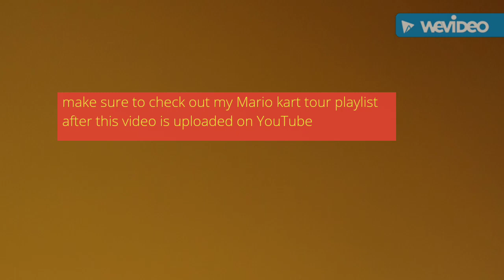Mario kart tour part 6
Sorry for the long wait but I hope it was worth the wait: stay tooned and wear your seatbelt love sick 2019©️